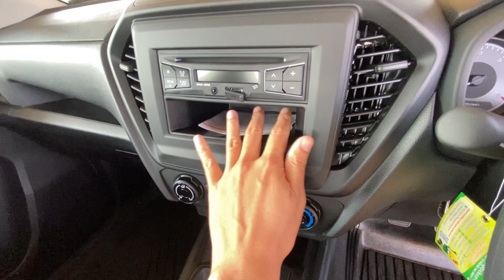อีซูซุ2021 All new isuzu Spacecab 1.9 S [เดิมๆ]ราคา 605,000 บาท|เซลล์ปีใหม่อีซูซุ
เป็นเซลล์อีซูซุผู้รักงานบริการ

รายละเอียดรุ่นรถ Spacecab 1.9 S
• เครื่องยนต์1,900ซีซี 150แรงม้า
• เกียร์ธรรมดา6สปีด
• ล้อเหล็ก15"
• ไฟหน้ามัลติรีเฟลคเตอร์
• กระจังสีเทา
• ระบบแนะนำการเปลี่ยนเกียร์GSI
• พวงมาลัยเพาเวอร์ ปรับ4ระดับ 4ทิศทาง(สูง-ต่ำ เข้า-ออก)
• ระบบเตือนคาดเข็มขัดนิรภัยคู่หน้า
• วิทยุCD แบบ1Din ช่องเชื่อมต่อ USB, AUX
• เบาะผ้าสีดำ
• ถุงลมนิรภัยคู่หน้าSRS
• ระบบเบลค ABS EBD BA
• สัญญาณไฟเตือนฉุกเฉินอัติโนมัติขณะเบรคกะทันหันESS
• ระบบลดกำลังเครื่องยนต์เพื่อช่วยเบลค BOS

❣️ออกรถกับเซลล์ปีใหม่อีซูซุนี้ สั่งได้ตามที่ลูกค้าต้องการ

📝โอนเงินเข้าบัญชีบริษัท ปลอดภัย 100%
🚗บริการทำสัญญาถึงที่ ต่างจังหวัด ก็ซื้อได้ มีบริการจัดไฟแนนท์ได้ทั่วประเทศ

✔️ขั้นตอนง่าย ✔️เอกสารไม่ยุ่งยาก ✔️อนุมัติเร็ว

✅ รับปรึกษาเกี่ยวกับไฟแนนซ์ทุกรูปแบบ
✅ ติดแบล็คลิส ติดเครดิต ไม่มีคนค้ำ ปรึกษาได้
✅ ออกได้ทุกอาชีพ ดันทุกเคสให้ผ่าน รู้ผลเร็ว

🔽สนใจรถISUZU ติดต่อ🔽
อำพร สุรินตา(ปีใหม่)